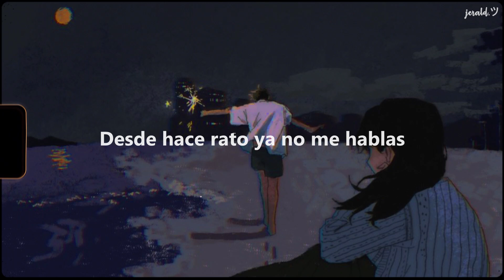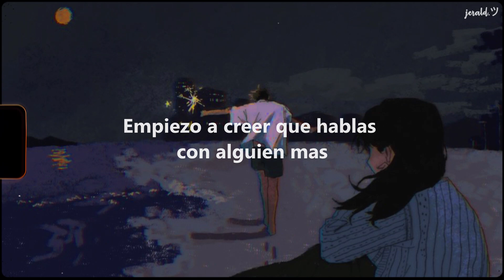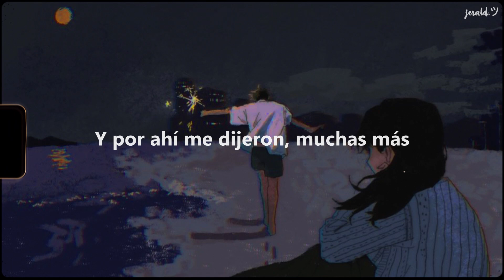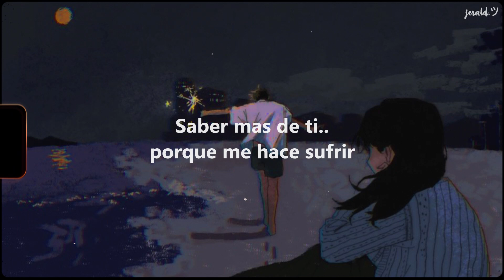"Ya no quiero continuar..🎶💔" // Irvin Ramirez